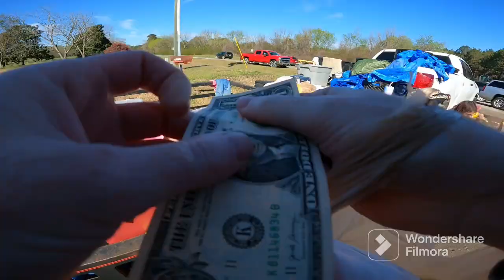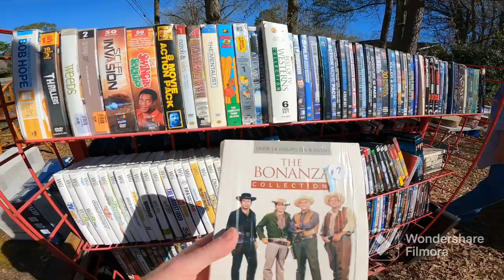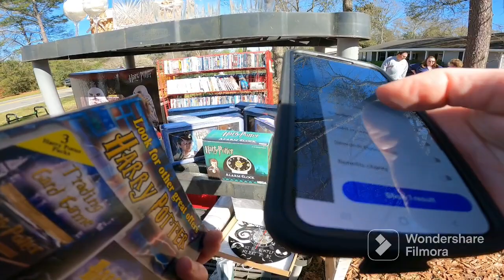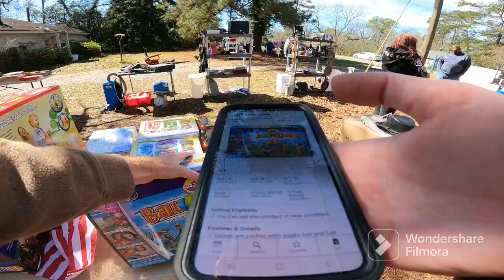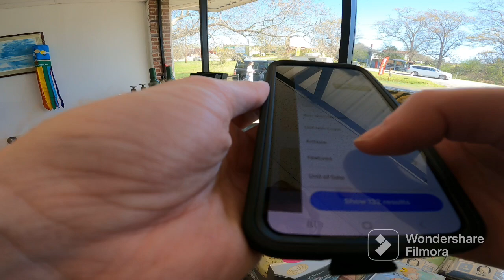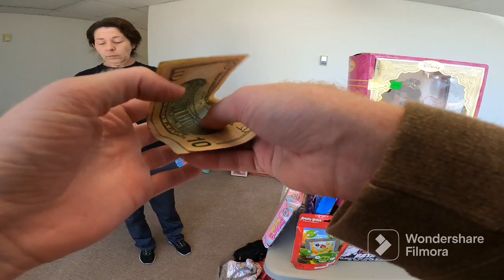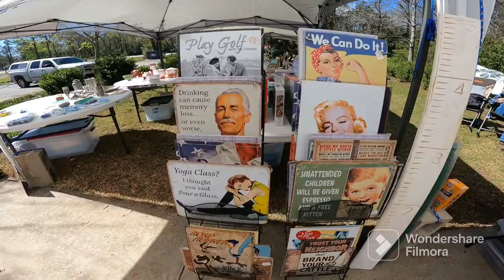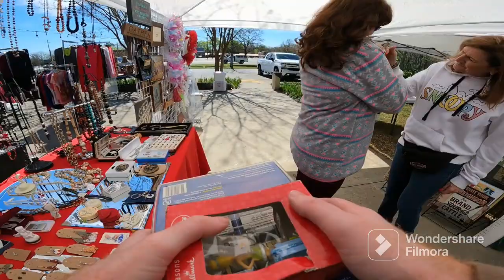This sale was SUPER!! Come find out WHY? Peaches to Beaches Route Sale Day 2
My finds from Peaches to Beaches Day 2!! Come see my best find from the Peaches to Beaches yard sale!  Lots of great items at these sales to be on the lookout for!

14" x 20" poly bags I use for big plush like squishmallows:

Labels I use for my Dymo 4XL Thermal printer:

9" x 12" poly bags I use to ship plush and clothing items:

The bubble wrap I use for my business:

Dymo 4XL is the thermal label printer I use:

keywords: work from home in 2023 full time reseller yard sale estate sales estate sale ride along thrift with me auctions ebay reselling ebay haul vlog  Amazon roadtrip sourcing hunting treasure hunt picking auctions auction picker garage sale yard sale local auction resell video ebay video make money at auctions make money from home make money online picking picking garage sales reselling garage sale profits treasure hunting buy and sell reseller community reselling community garage sale video thrift store haul garage sale haul